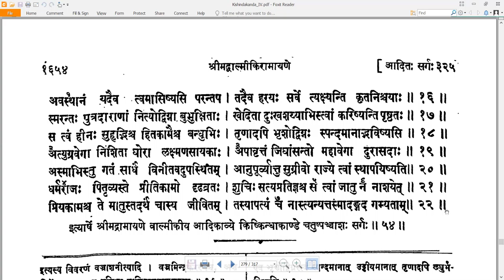54 Valmiki RamayaNam - वाल्मीकि रामायणम् - KishkindhAkAndam किष्किन्धाकाण्डम् Sarga 54 सर्गः ५४